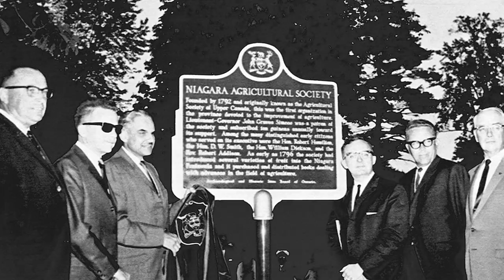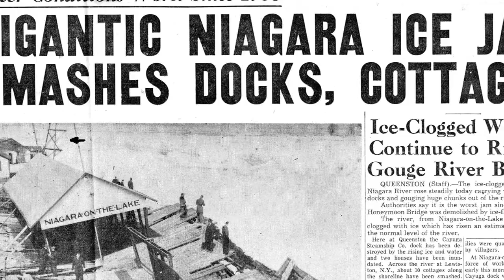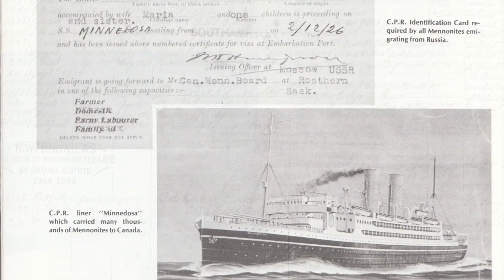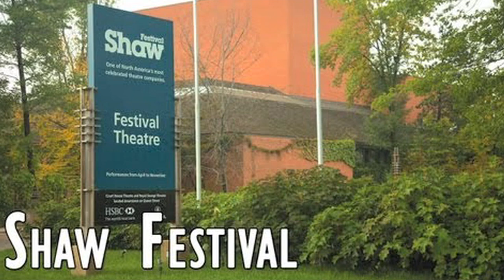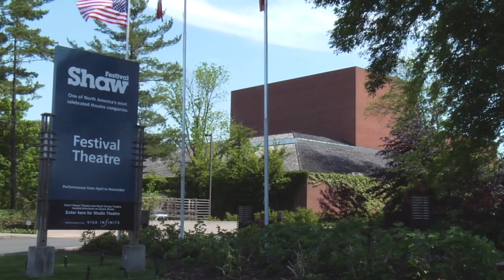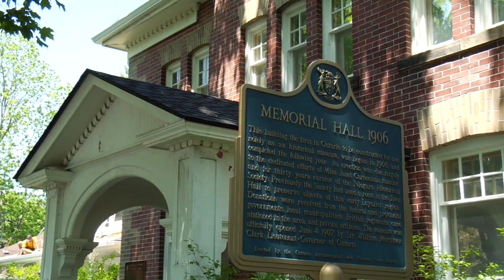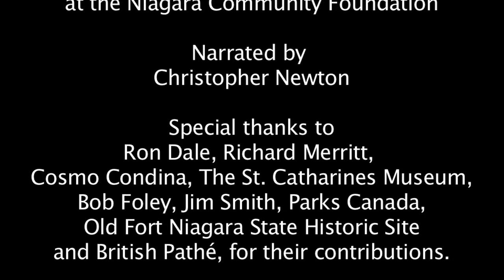8 Niagara in the 20th Century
It was 1945, and the war was over.  Returning soldiers, men and women, were coming home to an uncertain future. But war had changed things, as it always did. Camp Niagara was no longer needed, the ships stopped coming, and so did the trains. Niagara's economy needed to grow, and civic leaders,  passionate about their heritage, the environment and the arts, all gave Niagara its economic boost. The stage was set for yet another colourful episode in Niagara's unique history.
Narrated by Christopher Newton.

Generously funded by David Murray & Elizabeth Surtees
Produced by WorthyProjects and 12th Street Productions
For the Niagara-on-the-Lake Museum.